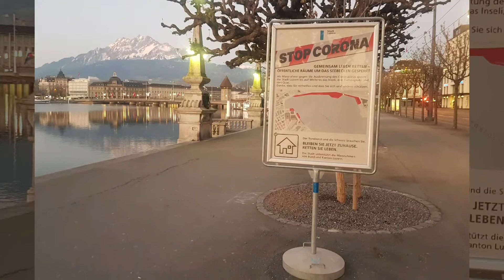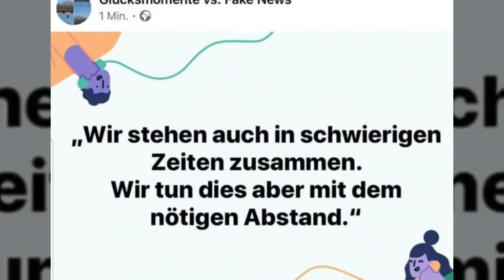2020-04-05 ➡️ Sonntagmorgen in Luzern - COVID-19 erfordert Abstand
...lassen wir uns auch heute Sonntag überraschen 👈
 👉‪ Bleibe gesund, kritisch und gemeinsam zuversichtlich.

✋ „Wir stehen auch in schwierigen Zeiten zusammen.
Wir tun dies aber mit dem nötigen Abstand.“

2020 Zuhause frei sein 🇨🇭 trotz Lockdown